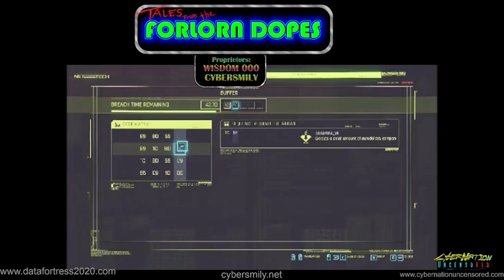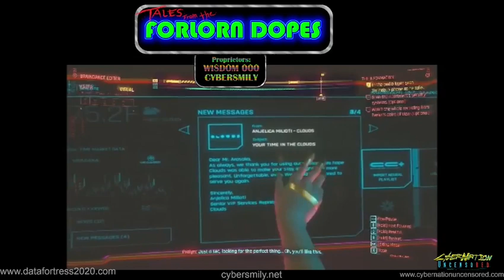Tales From The Forlorn Dopes! - EP38 Bartmoss Guide to the Net - feat Cybersmily & Datafortress2020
Cybersmily & Wisdom of DataFortress2020 combine forces to discuss everything Cyberpunk! They have a vast history of knowledge and experience in Cyberpunk the TTRPG and share their thoughts, opinions and the occasional joke for this series! If you love Cyberpunk 2020, red or 2077 or RPG, be sure to tune in and also follow Cyberpunk Uncensored on Twitch so you can tune in to the LIVE Streams! (link below)

Support!

Join us!